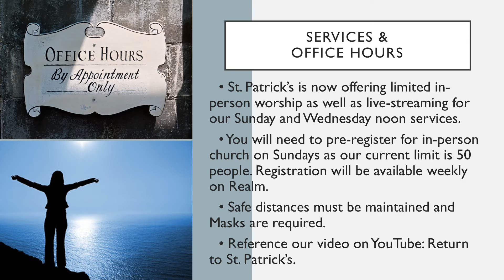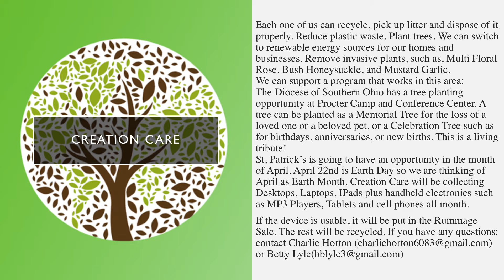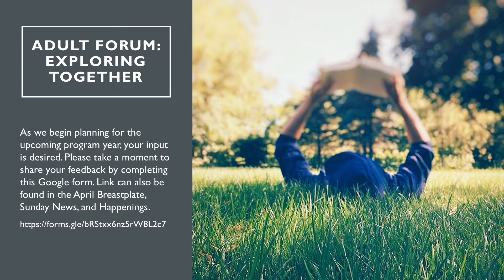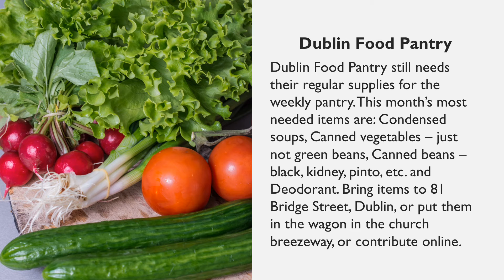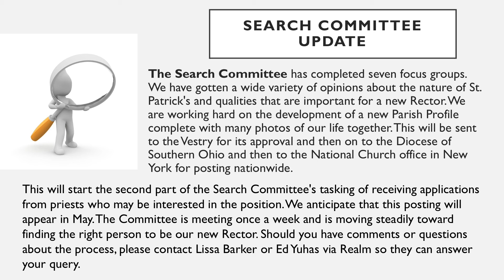April 11 Annoucements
Soundtrack for this weeks announcements: Handel's Air in F from Water Music and is used under Creative Commons.